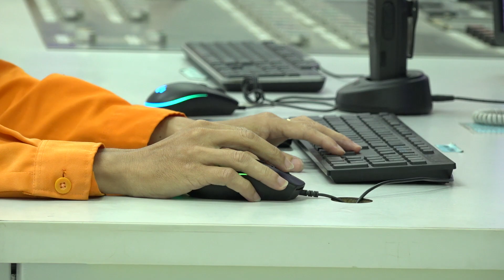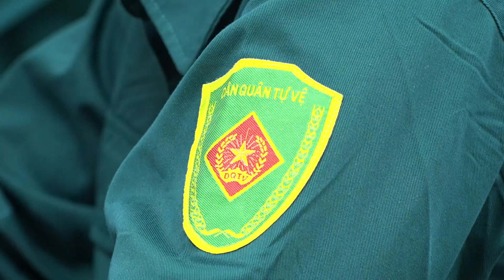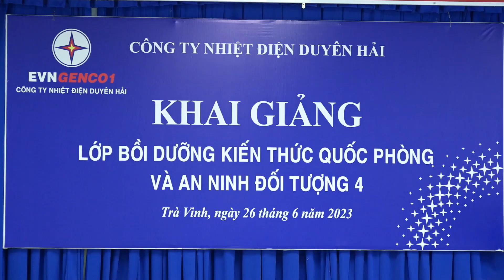Nhiệt điện Duyên Hải phát huy vai trò của LLTV trong đảm bảo trật tự, an toàn của công ty và khu vực